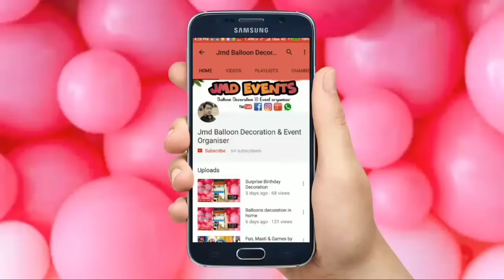Surprise Birthday Decoration At Home | Birthday Decoration Gwalior